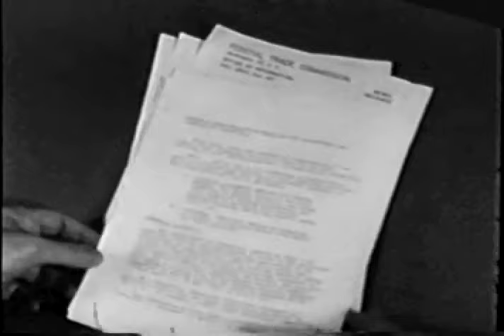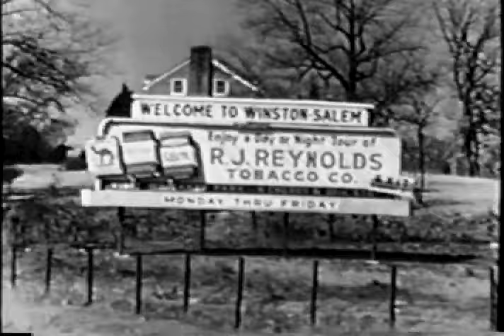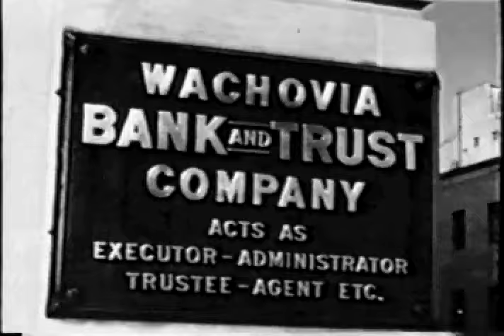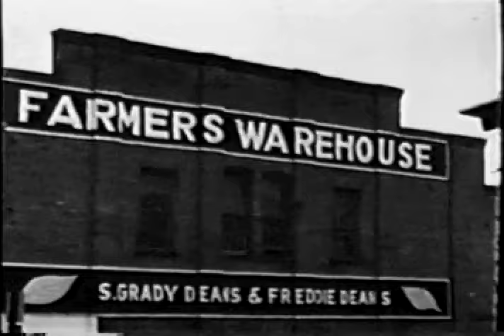1964 CBS Reports Surgeon Generals Report on Smoking and Health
CBS Reports news program concerning the January 11, 1964 issuance of the Surgeon General's Report on Smoking and Health